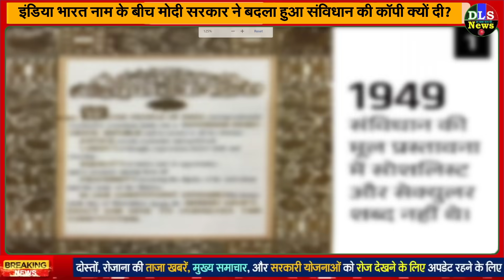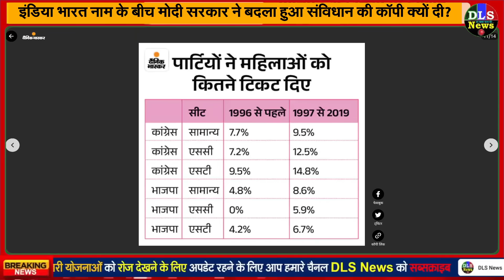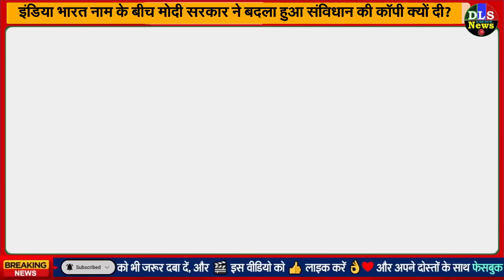सांसदों को बांटी गई संविधान की कॉपी पर विवाद: लोकसभा में महिला आरक्षण बिल पर चर्चा Breaking News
सांसदों को बांटी गई संविधान की कॉपी पर विवाद: कांग्रेस का आरोप- प्रस्तावना से समाजवादी, धर्मनिरपेक्ष शब्द हटाए; सरकार बोली- ये मूल संविधान में नहीं थे

लोकसभा में महिला आरक्षण बिल पर चर्चा: महुआ बोलीं- मुस्लिम महिलाओं को भी फायदा मिले; स्मृति ने कहा- धर्म के आधार पर रिजर्वेशन नहीं

लोकसभा में महिला आरक्षण बिल पर चर्चा: सोनिया बोलीं- इसे फौरन लागू किया जाए; SP-NCP की OBC महिलाओं को आरक्षण देने की मांग

LIVEलोकसभा में महिला आरक्षण बिल पर चर्चा:महुआ बोलीं- मुस्लिम महिलाओं को भी फायदा मिले; स्मृति ने कहा- धर्म के आधार पर रिजर्वेशन नहीं